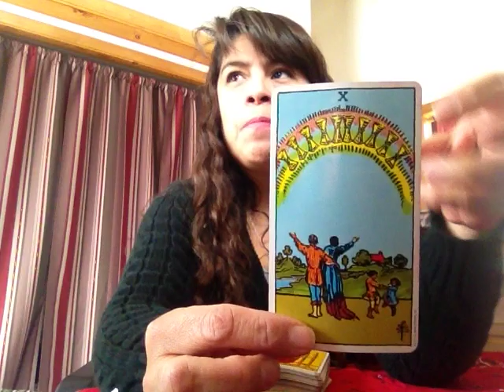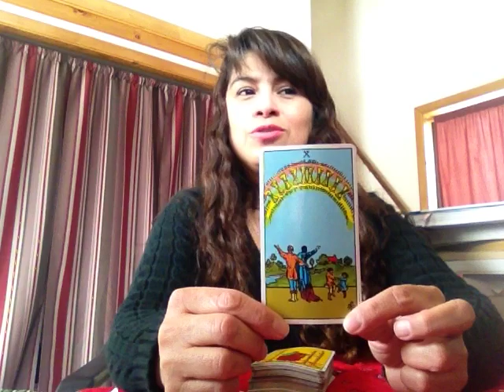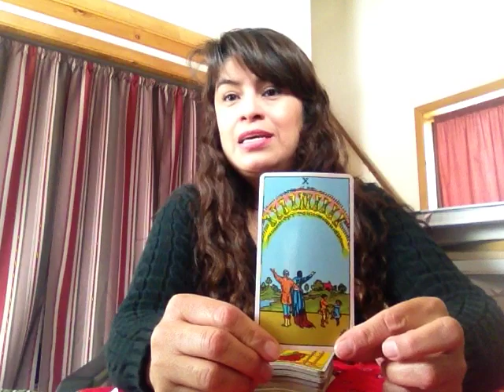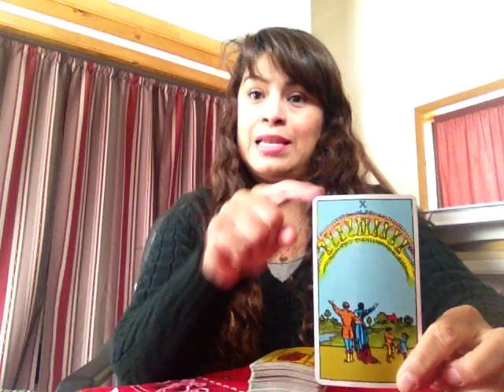10 of Cups Tarot Card Meaning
X of cups
78 Days Of Tarot

78 dias de Tarot.
Agregate a mi grupo de facebook

Like mi pagina en facebook